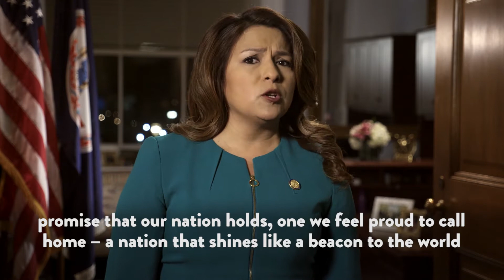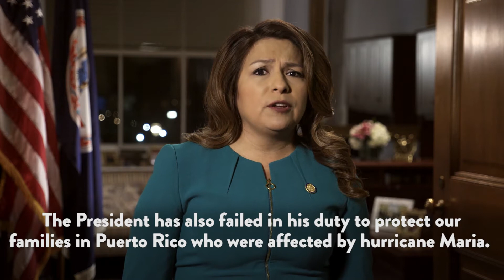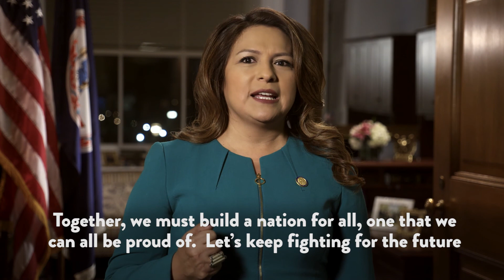Delegate Elizabeth Guzman's SOTU Rebuttal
My Spanish rebuttal to President Donald Trump's State of the Union Address given on 1/30/18